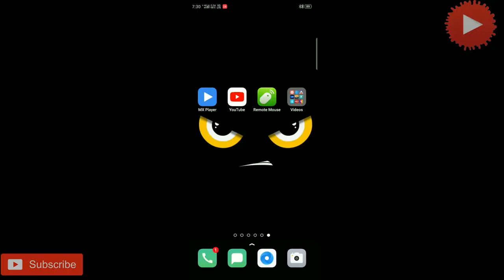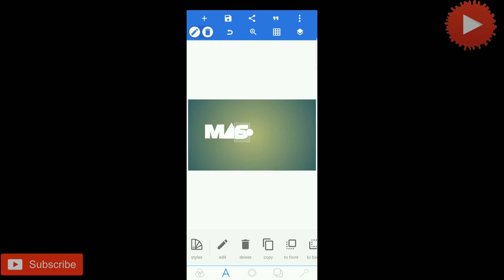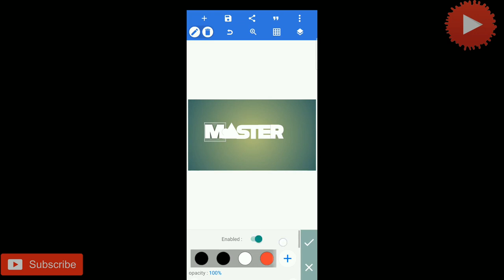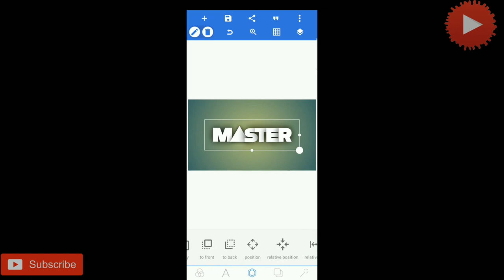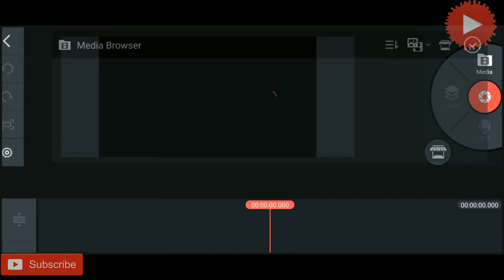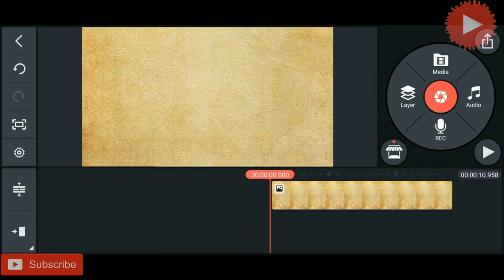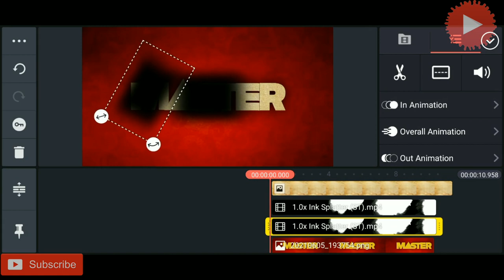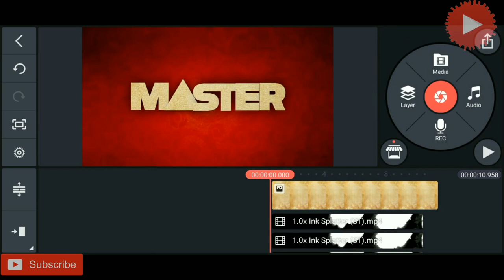How to edit master movie title card in mobile| தமிழ் | Gokul Gayu Way | gokulgayuway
This is GokulGayuWay channel

How to edit THALAPATHY master movie title card in mobile |தமிழ்|

Gokul Gayu Way